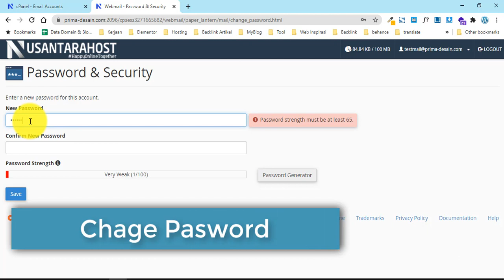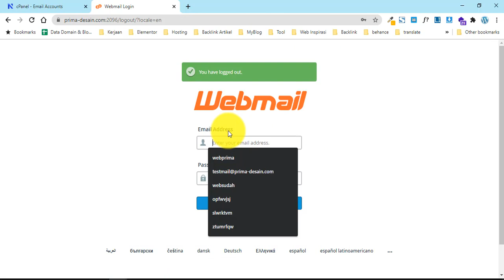How To Change Email Password On Cpanel Webmail